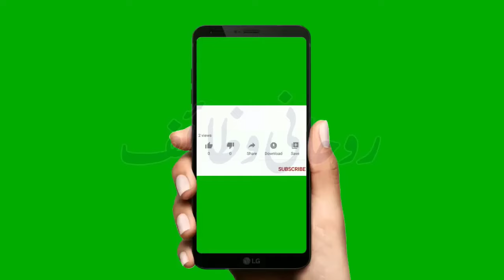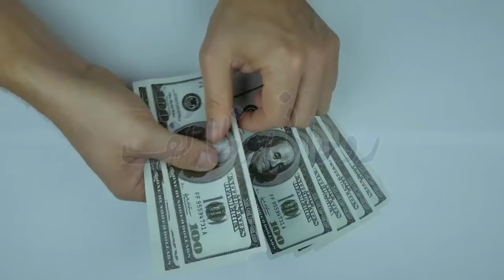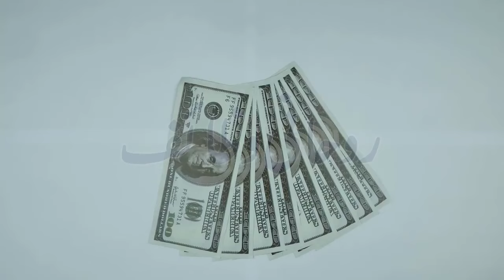Surah Kausar Ko Taly(Lock) Par Parh Kar Ghar Mein Latka Do | 1 Din Mein Crorh pati Ban Jao Ge